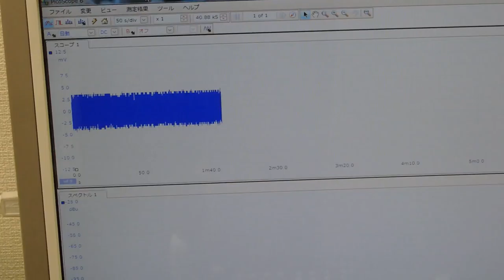超音波テスター(ultrasonic tester)